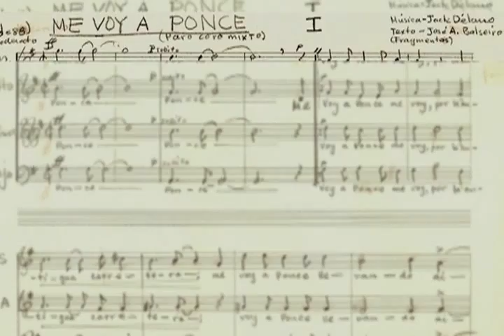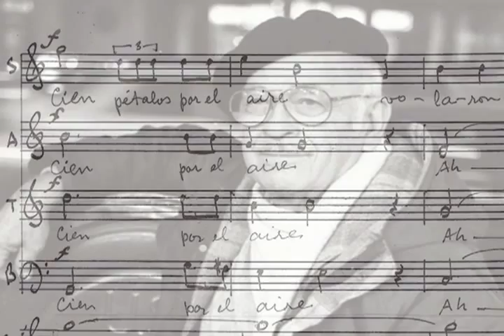La música de Jack Delano